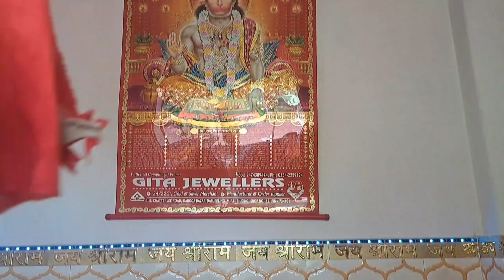Hanuman Jayanti puja om line panighatta